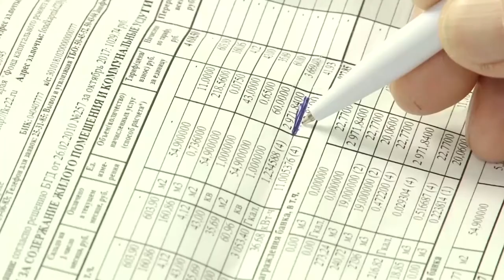«День с Толком». 23.09.2019. Выпуск 15:30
- Виктор Томенко встретился с представителями гостиничного бизнеса Radisson. Застроят ли гору на площади Сахарова?
- Спустя сорок лет, в Новоалтайске отремонтировали многострадальный парк.
- В Павловском районе прошел этап Кубка России по стендовой стрельбе.